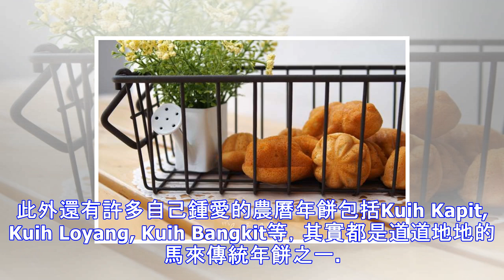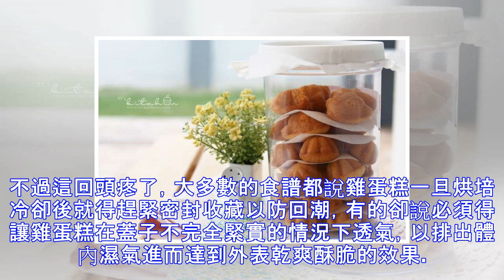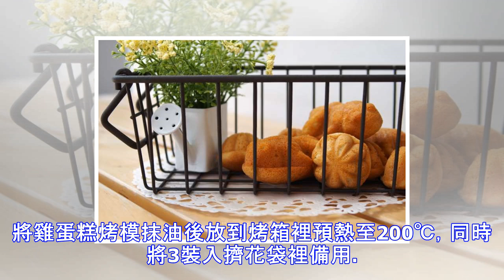陣陣的雞蛋糕香飄滿屋，聞到雞蛋糕香可有牽起你一絲童年的回憶？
傳統雞蛋糕 Kuih Bahulu傳統雞蛋糕，是每逢過年不可欠缺的經典年餅之一。後來翻查資料才了解，原來雞蛋糕本屬馬來友族的傳統食譜，稱為Kuih Bahulu。此外還有許多自己鍾愛的農曆年餅包括Kuih Kapit, Kuih Loyang, Kuih Bangkit等，其實都是道道地地的馬來傳統年餅之一。這說明了大馬人自古以來不論膚色本是一家，其傳統文化早已相互融會於各族群基層，繼而體現在人們彼此的日常生活之中，密不可分。雞蛋糕的特色，在於如何將蛋糕做到外酥內軟的境界。如今學習烘培真的很方便，隨便上個網來回就摘下了好幾份的食譜供自己比對參考。不過這回頭疼了，大多數的食譜都說雞蛋糕一旦烘培冷...